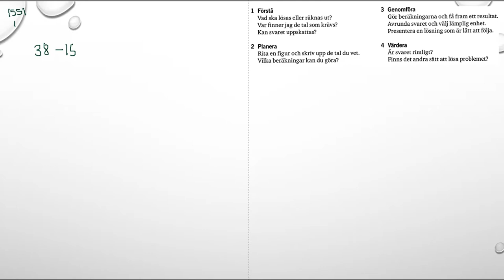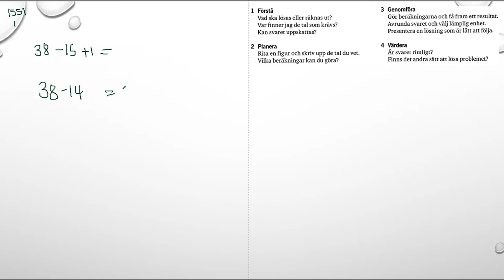Matematik 5000 Ma 1a röd Kapitel 1 En problemlösningsstrategi Problem för alla 1 - 1